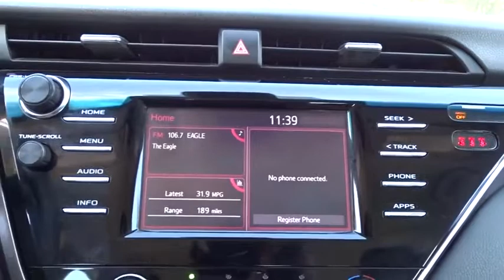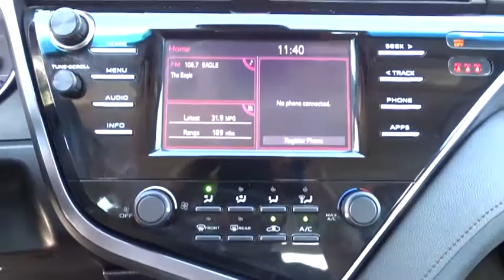2018 Toyota Camry San Antonio, Austin, Houston, Boerne, Dallas, TX HW10825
Celestial Silver Metallic Used 2018 Toyota Camry available in San Antonio, Texas at Gunn Honda. Servicing the Austin, Houston, Boerne, Dallas area.

Gunn Honda
14610 IH-10 W

BLUETOOTH, LOW MILEAGE, LE, CLEAN !!, Auto High-beam Headlights, Brake assist, Distance-Pacing Cruise Control, Exterior Parking Camera Rear, Fabric Seat Trim, Power driver seat, Power windows, Remote keyless entry, Split folding rear seat, Steering wheel mounted audio controls.Gunn Honda Has Been Here for San Antonio Since 1976! Come See Us Today To Experience The Gunn Honda Difference For Yourself!Clean CARFAX. CARFAX One-Owner.Silver 2018 Toyota Camry LE LE 2.5L I4 DOHC 16V 8-Speed Automatic 28/39 City/Highway MPG